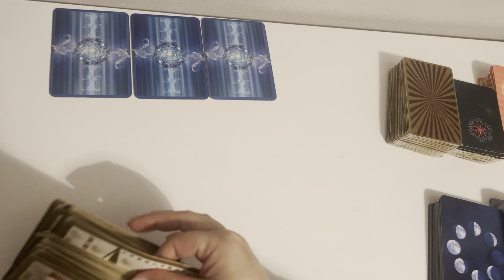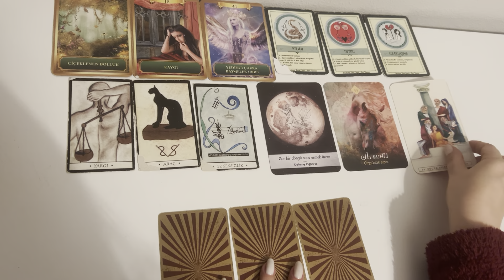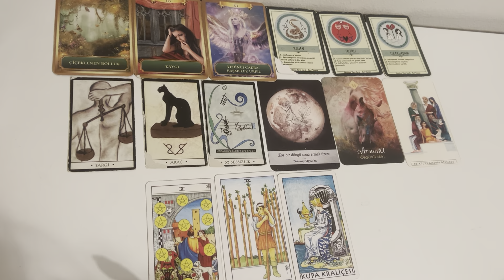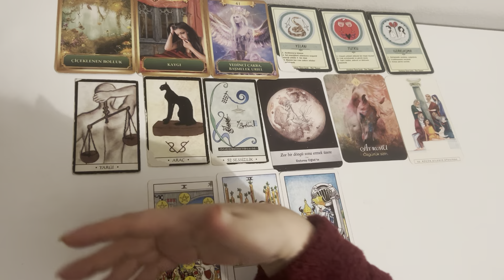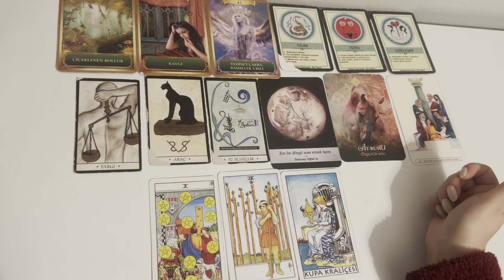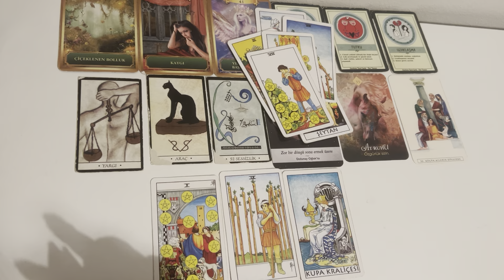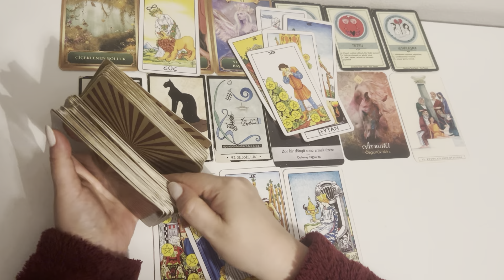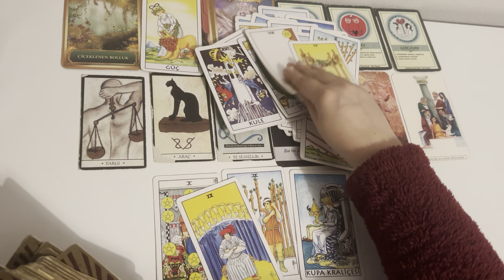TERAZİ BURCU ♎️ KADINI ŞUBAT AYI YORUMU